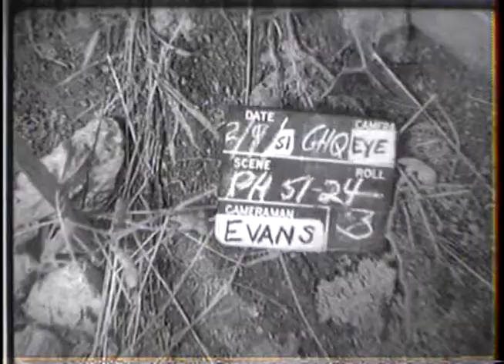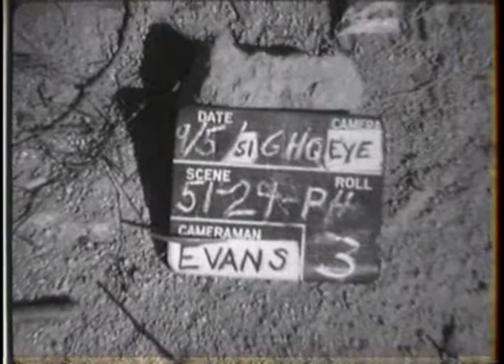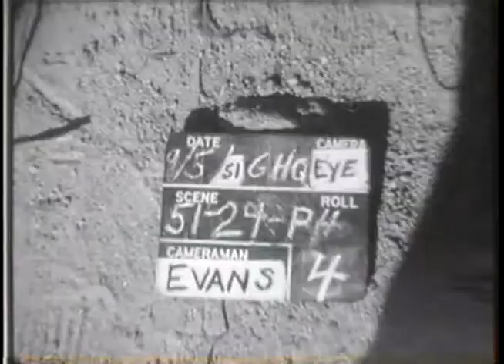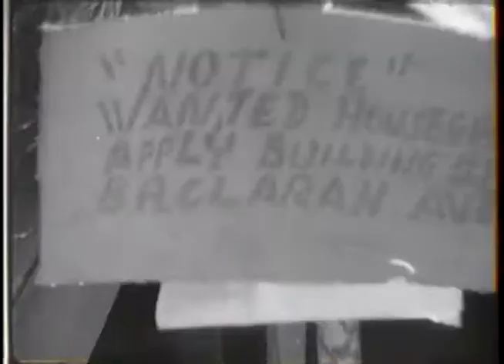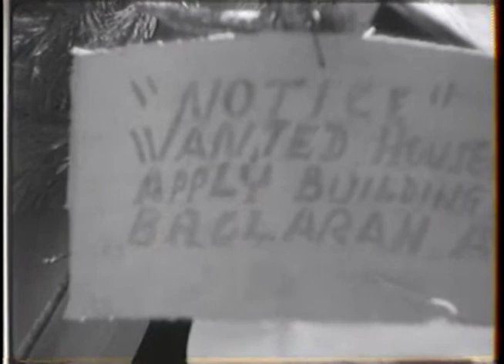Phillipine Troops serving in Korean War 1951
MS, MCU, Maj Gen Robert H Soule, CG, 3rd Div, standing next to Col Dionisio Ojeda (?). Gen Soule with Col Ojeda and Col Salvador Abcede. The first Col is CO of the 10th, and the second is CO of the 20th. The 20th is replacing the 10th, which has been in Korea since Sept 1950. Soldier digging hole and planting a tree. This is to help camouflage his tent. CU, soldier's foot tamping down dirt around tree. Man working on wheel of truck. CU, as jack is put under axle. CU, jack as it nears the axle just before contact. MS, man shoveling dirt around tree. Two men sticking a tree into the ground. Gen Soule walking to stand with other officers. Next to the general is Col James Boswell, CO, 7th RCT, 3rd Div. In front of these two officers are the two Filipino colonels. Filipino troops assembled. CU, man of 10th BCT. CU, man of 20th BCT. Ind CUs, Cols Abcede and Ojeda. Cut-ins, of the troops presenting arms. Var CUs, Filipinos assembled. Color Guard marches by after Co of troops. MS, Pan, as the troops come by. Soule and others on grandstand in rear. MLS, same, as the troops pass R/L in front of grandstand. Two Scenes, Filipino band playing. CU, Catholic chaplain, Capt Tafida, holding service. CUs, of men during services. MLS, soldier photographer taking motion pictures of worshipers. Soldier sitting in front of his tent cleaning his rifle. CU, man's face as he cleans rifle. There are several rosary beads around his neck. MS, another soldier, dressed in shorts, seated at edge of stream washing clothes. MS, men playing cards. CU, men's hands as they throw cards on table.